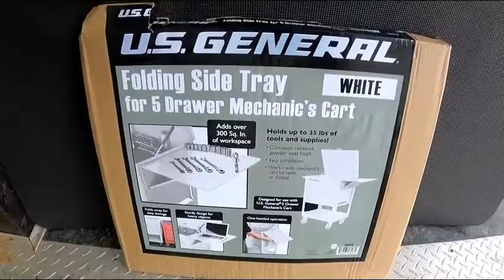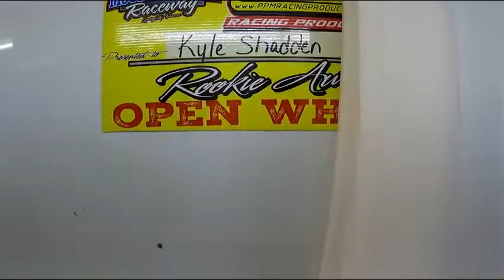Off weekend car update and budget trailer ideas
We had the weekend off at Mountain View to run the Cumberland Series at Wartburg. But with such a high chance of rain we decided to stay home and good thing we did because it ended up being a rain out in the middle of the open wheel feature.

So I decided to do something needed maintenance and it back fired. When the disappointment came about we decided to work on the trailer.